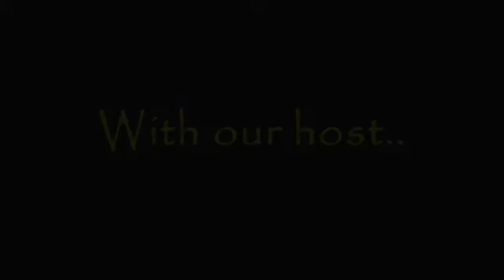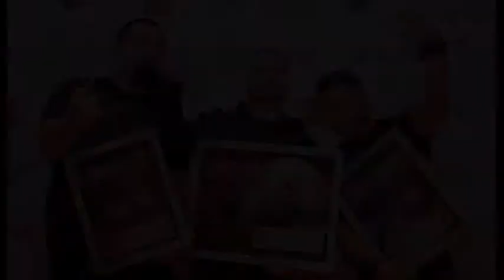Aeternus Metallum exclusive interview with Nervecell!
AM exclusive interview with Nervecell! Creative Chaos 2 was organize by Cynical Sounds with bands like Decapitated and Assault.We managed to grab  Rami and Barney the day before the concert, Hosted by Savvia Lenore, vocalist from Age of Sinfonia, we get a little personal with them.